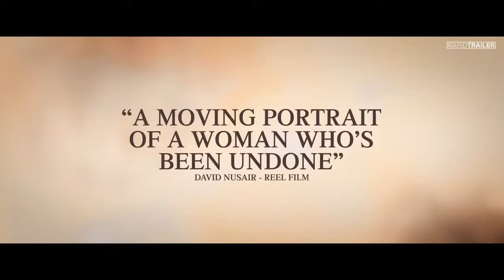The Escape Trailer | Gemma Arteron, Dominic Cooper 2018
The Escape (Drama)
Initial release: May 11
Director: Dominic Savaje
Distributed by: IFC Films